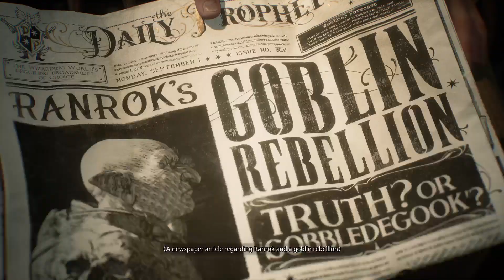Hogwarts Legacy (PS5) | Walkthrough Part 1 | No Commentary